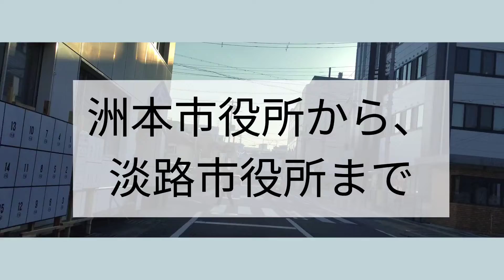役場から、役場まで~淡路島編♯50洲本市役所から、淡路市役所まで